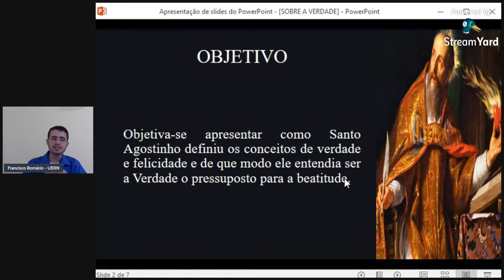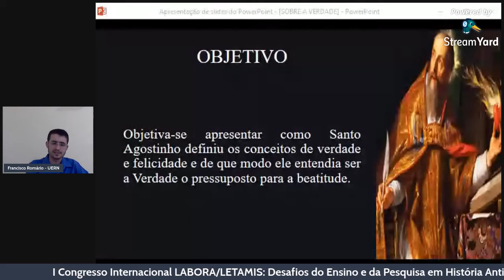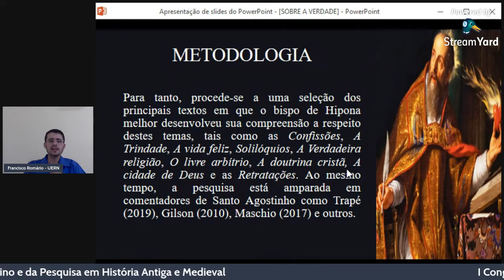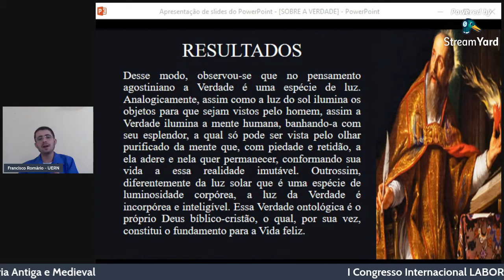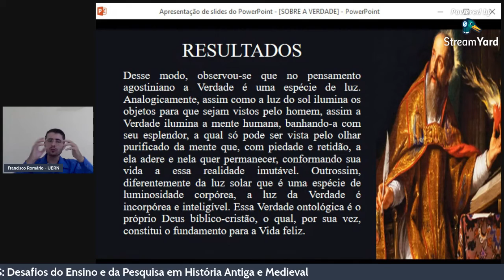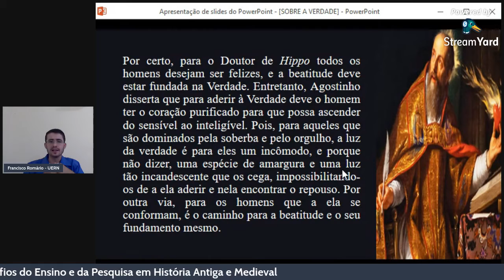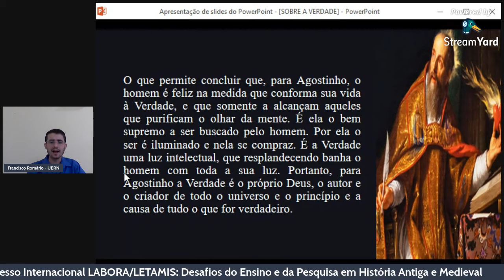A VERDADE COMO FUNDAMENTO DA FELICIDADE NA OBRA DE SANTO AGOSTINHO.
A VERDADE COMO FUNDAMENTO DA FELICIDADE NA OBRA DE SANTO AGOSTINHO.  Universidade do Estado do Rio Grande do Norte - UERN. SILVA, Francisco Romário de Queiroz.